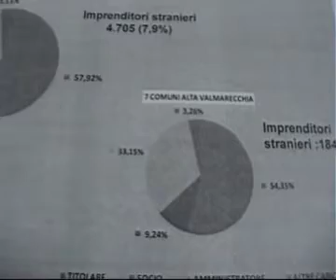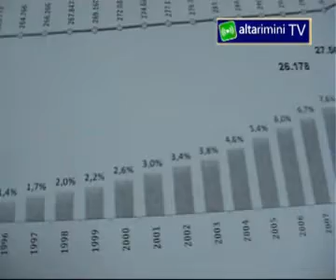Altarimini: statistiche imprenditoria e immigrazione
Torna per il secondo anno lo studio annuale su Immigrazione e Imprenditoria Artigiana nella Provincia di Rimini. Dal nuovo anno le statistiche di Rimini presentano una provincia a 27 comuni, con i nuovi arrivi dei sette dall'Alta Valmarecchia. Dal 1° gennaio 2009 cambia il panorama di riferimento: il territorio passa da 535 a 863 Kmq, la densità della popolazione scende da 566 a 372 abitanti per Kmq, la quota di residenti stranieri si mantiene costante all8,6% (è il 9,7% in Regione). Per quanto riguarda la presenza di aziende artigiane, la densità passa da 21,2 a 14 per Kmq.

Nel video l'intervista allassessore provinciale agli Osservatori statistici Jamil Sadegholvaad e la responsabile dello sportello Stranieri ExtraPoint di Confartigianato Rimini, Catherine Grelli